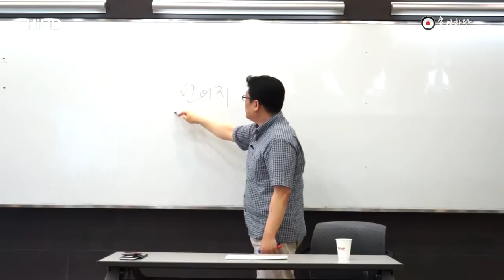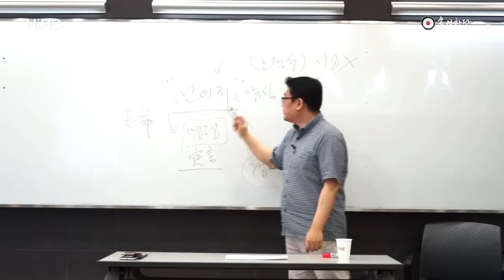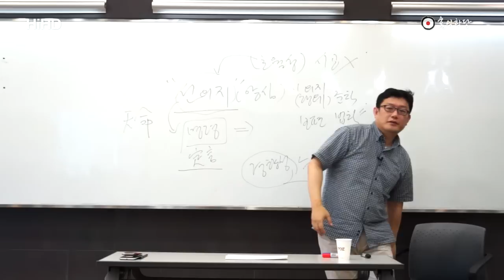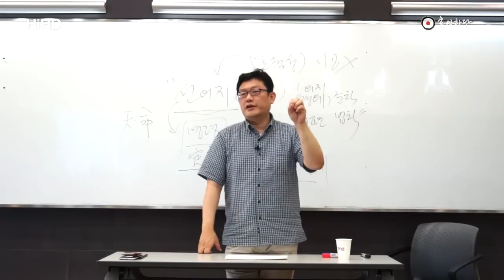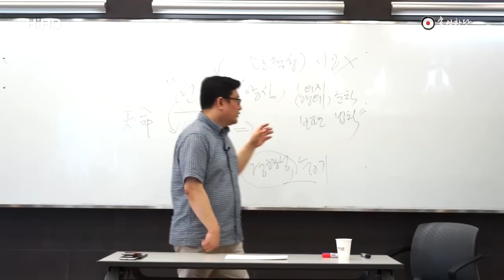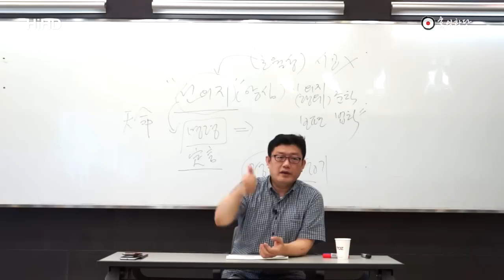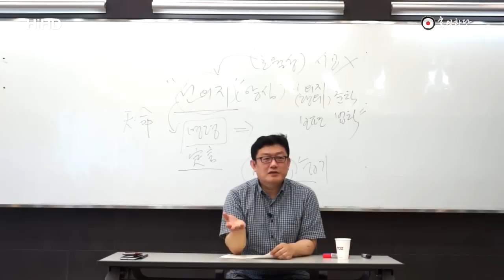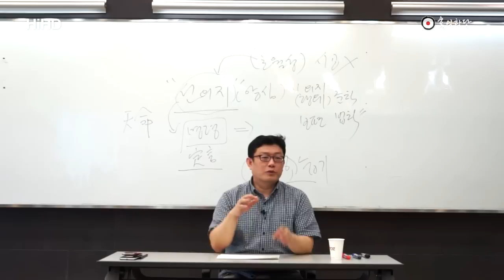인문학으로 살아가기 - 철학자처럼 사고하기(칸트)